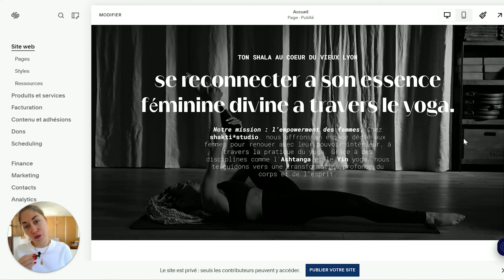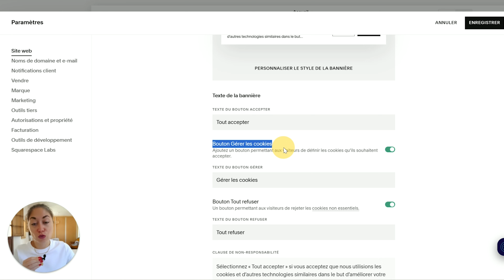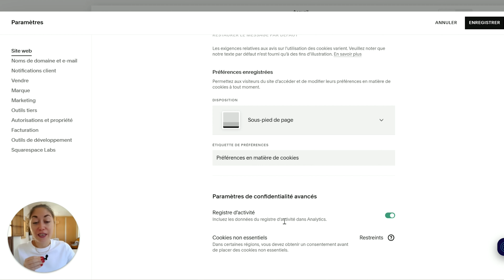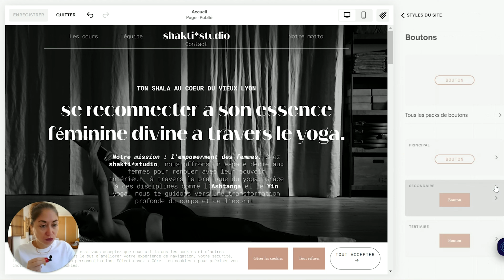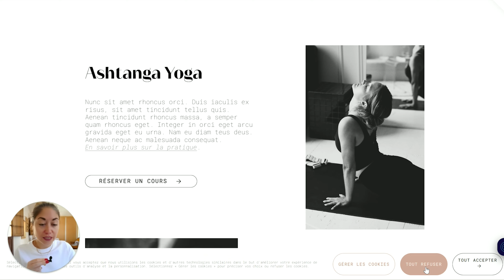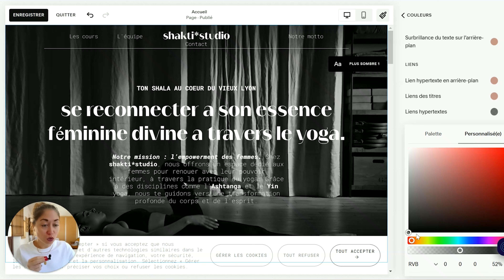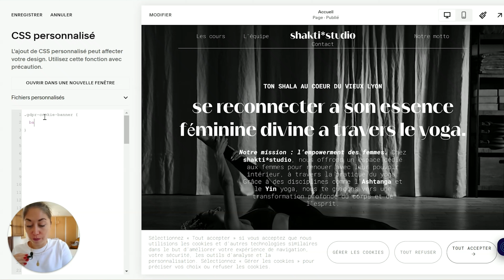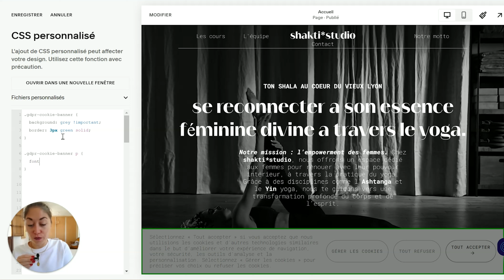Activer, paramétrer et personnaliser la bannière des cookies sur son site Squarespace [ MAJ 2024 ]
👉 Vous souhaitez me confier la réalisation sur mesure de votre site ?

00:20 - Les cookies, qu’est-ce que c’est ?
01:02 - Activer et configurer la bannière des cookies
04:09 - Personnaliser en natif la bannière des cookies
08:57 - Aller plus loin et personnaliser la bannière avec le CSS

— TOUS LES TUTORIELS EN FRANÇAIS

— TOUTES LES RESSOURCES :

🎁 Les 5 codes CSS Squarespace indispensables, que j'applique à tous les sites de mes clients
🎁 30 jours offerts à Freebe, le logiciel de facturation pour les indépendants
🎁 10% sur vos achats de plugins Squarespace chez Ghost Plugins avec le code 16BITSCOACHING